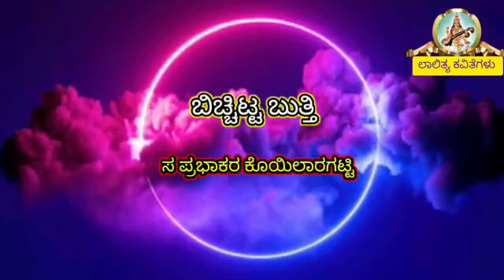ಬಿಚ್ಚಿಟ್ಟ ಬುತ್ತಿ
ಸ ಪ್ರಭಾಕರ ಕೊಯಿಲಾರಗಟ್ಟಿ